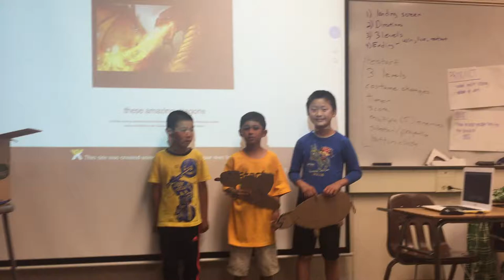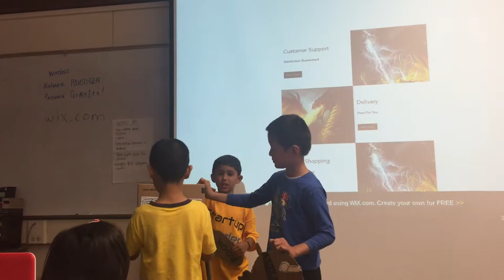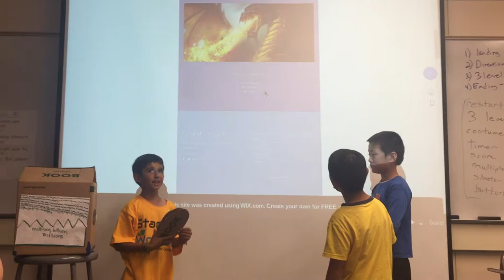Palo Alto - July 21 - AmazingDragon - Startup Wonder Summer Camp